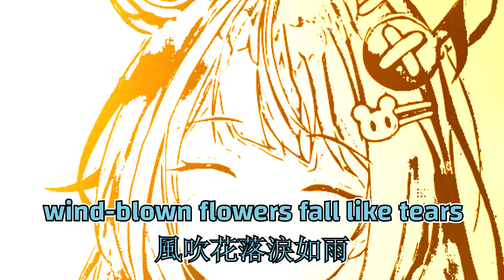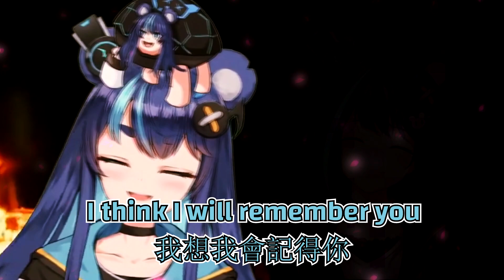Gānghǎo yùjiàn nǐ (剛好遇見你) — Uruka's karaoke stream